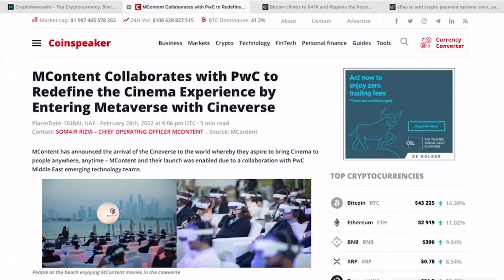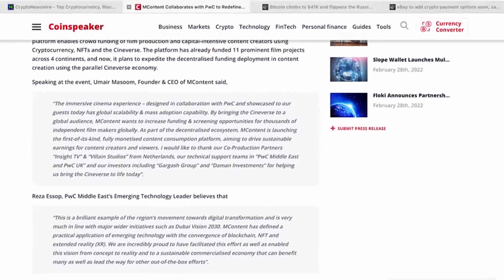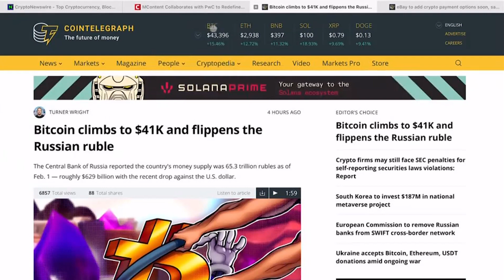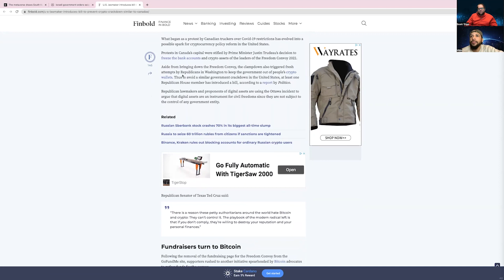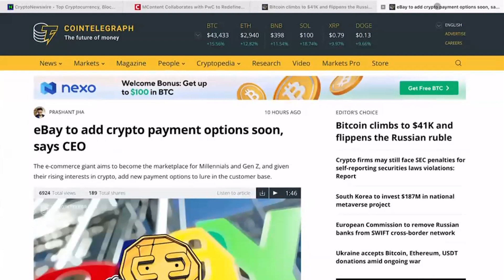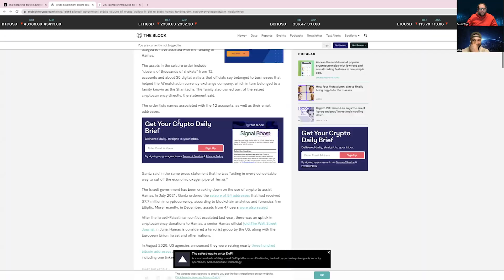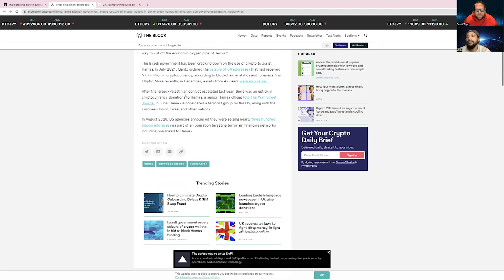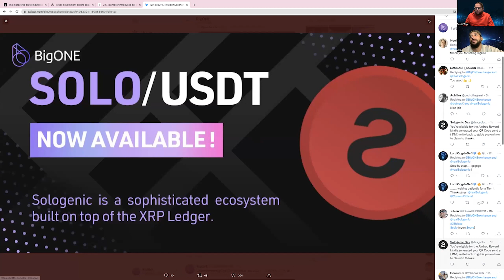Crypto Daily News Daily Recap|02.28|MContent Collab with PwC|US Bill for Crypto|Ruble|Israel|Ebay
BigONE Exchange | Crypto Daily News Daily Recap | 02.28 | MContent Collab with PwC  | US Bill for Crypto | BTC flips Ruble | Israel Crackdown | Ebay & Crypto |
BigONE Exchange, More Than Just Asset Security!